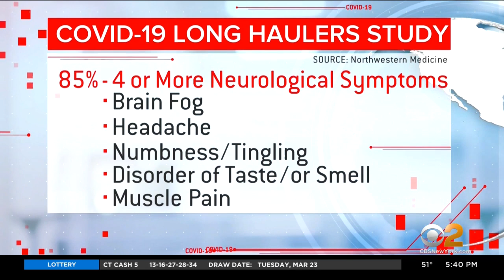Study Examines Neurological Symptoms In COVID-19 Long Haulers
A disturbing number of COVID patients become long haulers even after they get over the initial infection. Now, a first-of-its-kind study looks at what neurological symptoms are most common in COVID-19 long haulers; CBS2's Dr. Max Gomez reports.